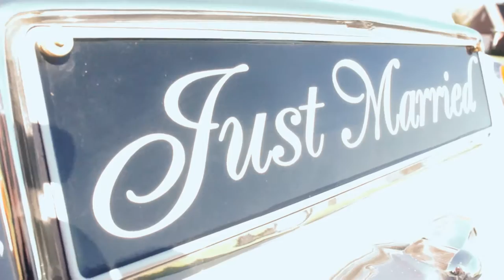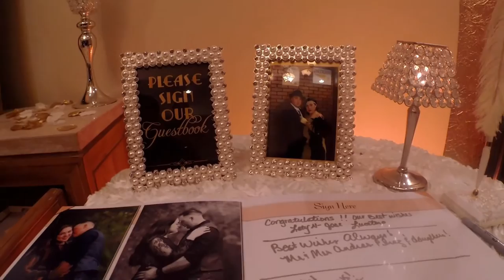Mariel & Nick | Wedding Highlight Video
Mariel & Nick's Wedding Highlight Video. Filmed December 4th, 2015 in Baytown & Houston Texas. EST Productions was honored to be a part of such a beautiful union. To many years of happiness, Mariel & Nick Lucatero.

This Moment Now. Song by Tyrone Wells

Everything. Song by Michael Buble

Love Song. Song by Sara Bareilles

A little Party never killed nobody. Song by Fergie ft. Q-Tip